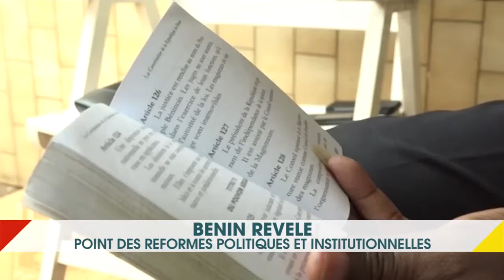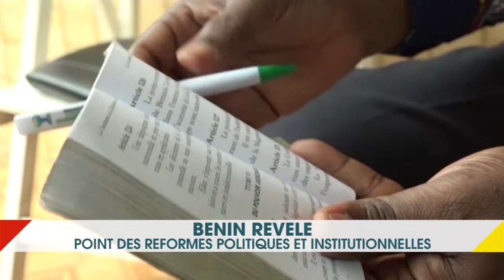PAG MINISTRE JUSTICE